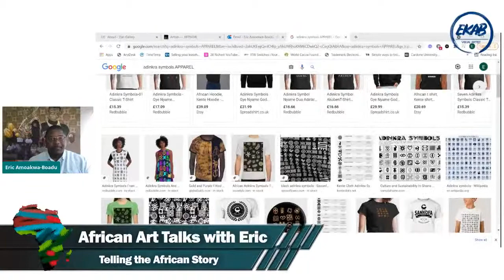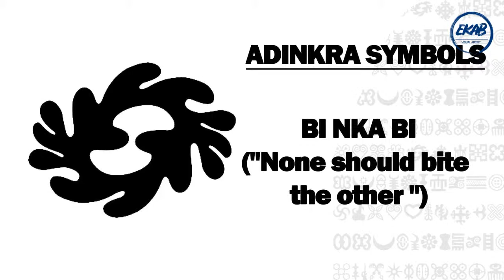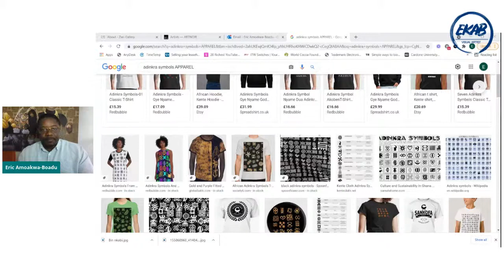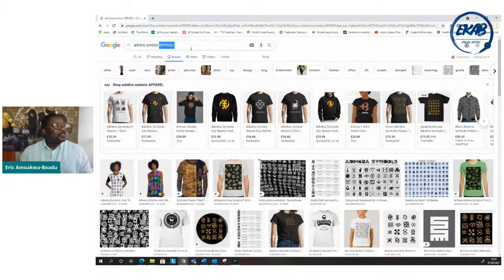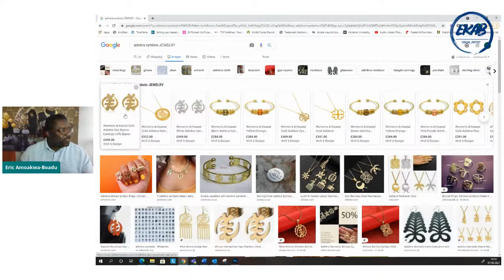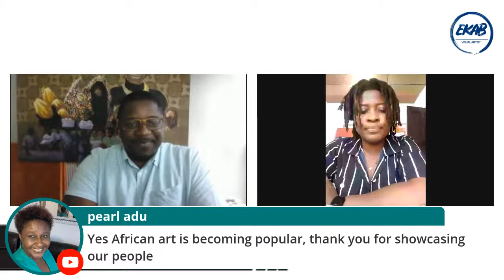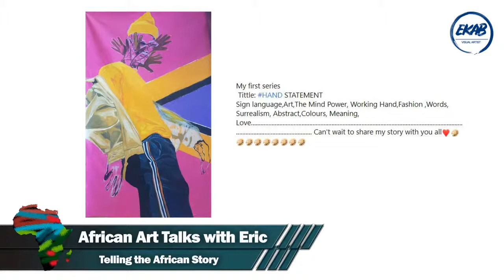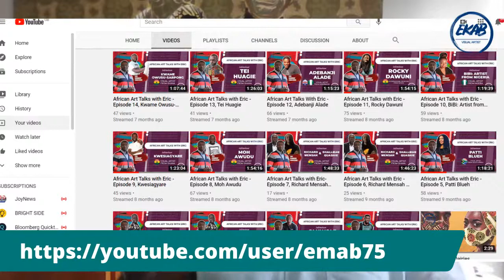African Art Talks With Eric - Interview with Nana Adwoa Frema